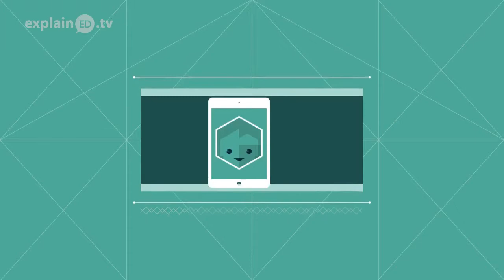「新しい世代」 explainED ルイス・ブッシュ - Japanese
この時代はなぜ特有だと言えるのでしょうか？このビデオで、宣教戦略家であるルイス・ブッシュは、どうこの新しい時代の世代は他の世代とまったく違うのかを語ります。